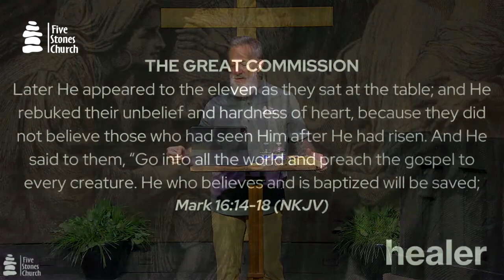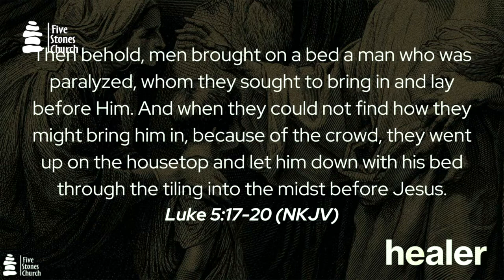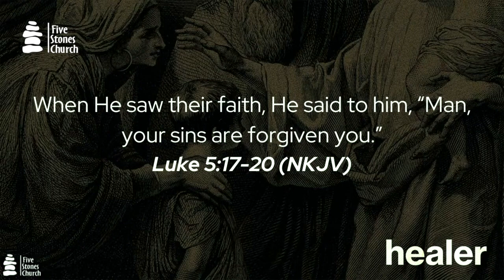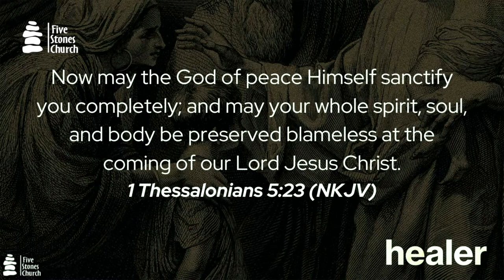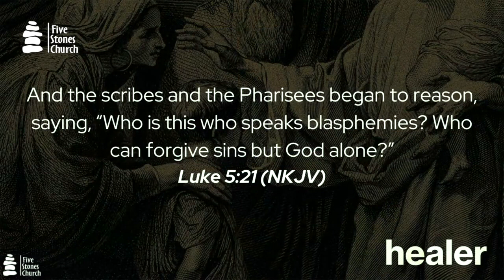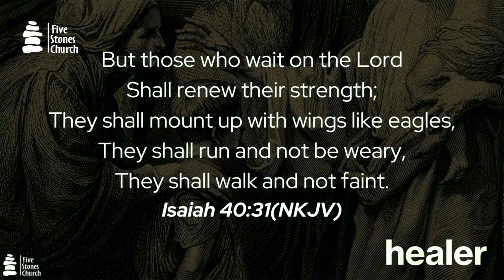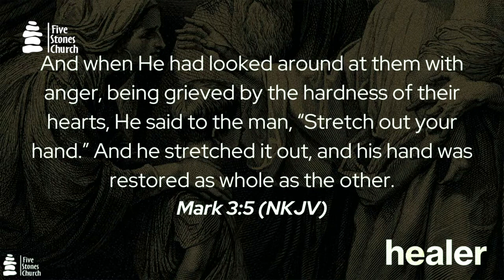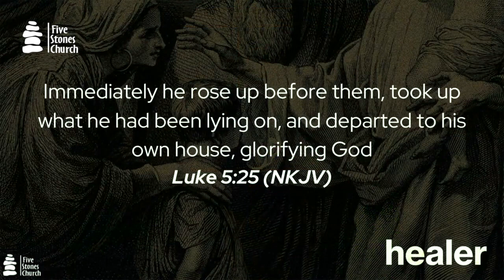Class One | Jesus Christ as the Healer of Body and Soul | EQUIP Series | Miracles of Jesus